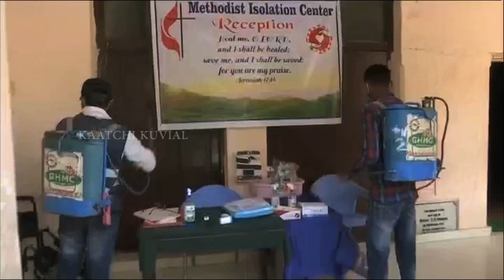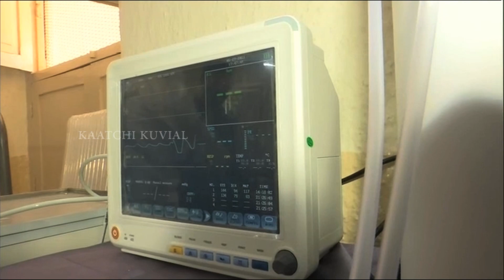School has been turned into isolation centre